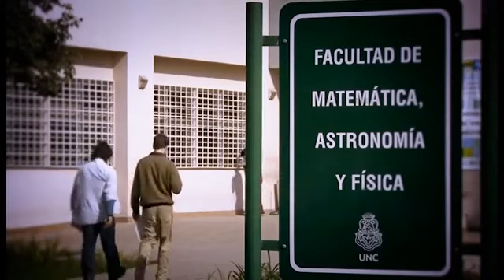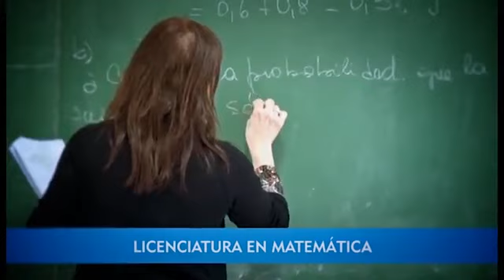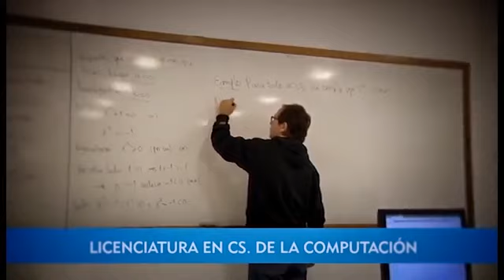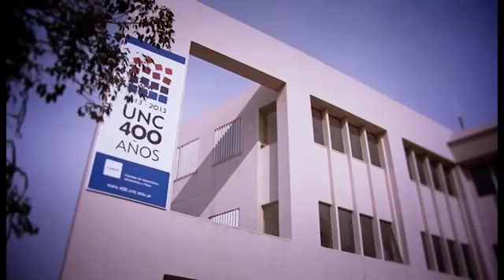FAMAF VIDEO INSTITUCIONAL 2013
Video institucional de la Facultad de Matemática, Astronomía, Física y Computación de la UNC del año 2013.